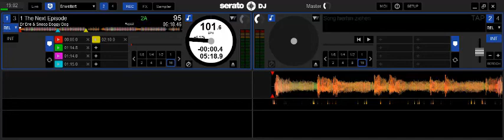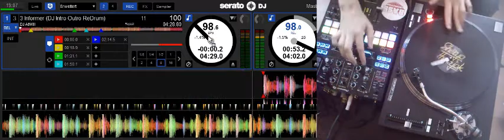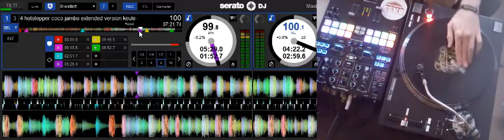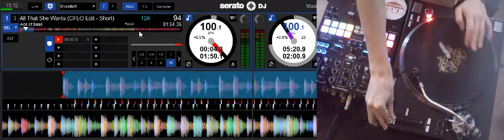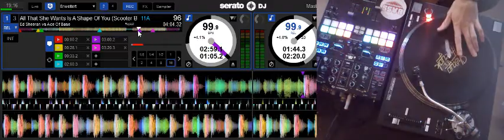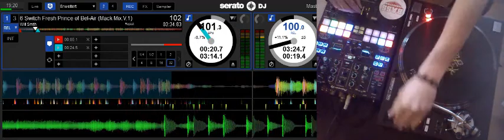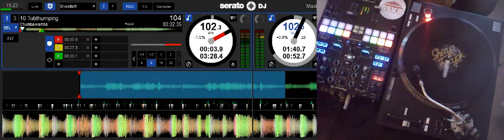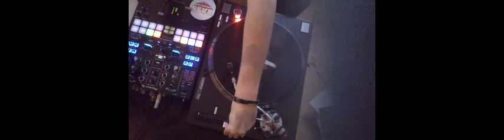DJ Keule - Open Format Live Mix #01 (90s & 00s Music) TRASHPOP PARTY CLASSICS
★ DJ Keule - Open Format Live Mix #01 (90s & 00s Music) ★ 100% OpenFormat - 90s - 00s - 10s - Mashup - TrashPop //

• TRACKLIST •

1. Dr Dre - The Next Episode
2. Dr. Dre vs. Papa Roach - The Last Episode (VM Mashup)
3. Papa Roach - Last Resort (Marty Mar Edit)
4. Naughty By Nature - Hip Hop Hooray (Starjack Hype Edit)
5. Snow - Informer
6. Ini Kamoze - Hotstepper
7. Mr. President - Coco Jambo (DJ Keule Edit)
8. Ace Of Base - All That She Wants
9. Ed Sheeran vs Ace Of Base - All That She Wants Is A Shape Of You (Scooter Blend )
10. Oasis vs Sia - WonderThrill (VM Mashup)
11. Will Smith - Switch (Mashup)
12. Will Smith - Prince Of Bel Air
13.Liquido - Narcotic (DJ This is Nuts Edit)
14. Chumbawamba - Tubthumping
15. Franz Ferdinand - Take Me Out
16. Walk The Moon - SHut Up (Deville DJ Tool)
17. C&C Music Factory - Everybody Dance Now
18. Backstreet Boys - Everybody (Partybreak Edit)
19. House Of Pain - Jump Around (Party Bangaz Edit)
20. Spice Girls - Wannabe
21. Will Smith - Men In Black
22. The Offspring - Why Dont You Get A Job

*Sry @ 21:11 but my harddrive was nearly full and the recording stops immediately. from this part, the audio and video are out of sync O_o Next time i'm better prepared

• DJ Keule - Exclusive DJ Pool Promotion // Newsletter